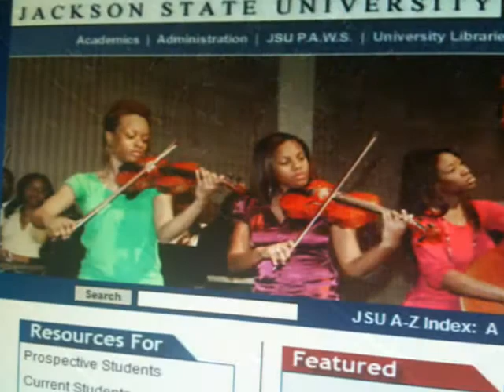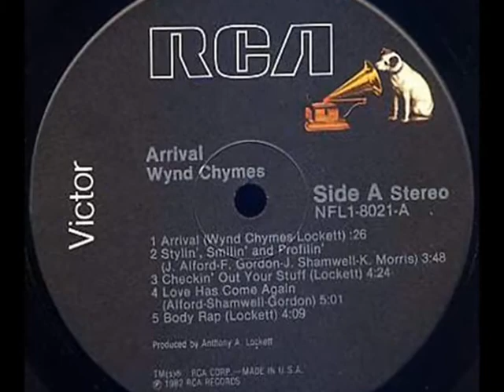R & B (WYND CHYMES)...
And the word was life
And life was imbued with a rhythm
And the rhythm of life needed a beat...a rhythmic beat. So God created music.

Therefore let me tell you a story about the power and the glory of music that begins in m. i. crooked letter crooked letter i crooked letter crooked letter i hump back hump back i. That's right it all started in MISSISSIPPI. Black gold—rhythm and soul. Rhythm, rhymes, bright minds and chimes—Wynd Chymes.

So though it all started with God's ancient master plan to dispense talents and gifts this part of the story began in 1973. That was the year that the World Trade Center was dedicated, the Watergate scandal was exposed, the United States was allowed in China for the first time in twenty five years and Roberta Flack won a Grammy for the song "First Time Ever I Saw Your Face". 1973 was also the first time that John Alford, Michael Bartley, Forrest Gordon, Emanuel Godfrey, Kenneth Morris, Henry Clay Rodgers Jr, and last but by no means least Morris "Bo" Henderson met as freshmen members of the "Sonic Boom of the South"—The Jackson State University Marching band. Their musical chemistry led to a performance in a Jackson State talent show. Initially their stage name was "the family" based on the strong fraternal bond that had developed between them. Later Micheal Bethea and the late Jimmy Graham joined the group and the brotherhood began to perfect their special style of music. Eventually they did change the group name to reflect their mystique as they believed theirs was a mystical magical musical sound infused with oneness of spirit, sound, and soul. Let me tell you about the elements in their universe—this brotherhood.

Forrest Gordon, the group's percussionist and vocalist had musical ambitions dating back to elementary school in Natchez, Mississippi.

John Alford, a native Mississippian began his musical odyssey with piano lessons under the tutelage of his mother.

Emanuel Godfrey known as Firehead due to that flaming head full of red hair (ash--footnote here—time changes things—like those full curly heads of hair, but I digress, and that's another story for a different day). Mr. Godfrey was the guitarist and vocalist extraordinaire for the group.

Kenneth Morris, who became fascinated with the guitar due to his brother's guitar played both lead and bass guitar, and believed that you could do two things at once--"smile and be serious."

Henry Clay Rodgers Jr, the master of versatility played trumpet, flugelhorn, piano, organ, and synthesizer and got his musical start in the church.

Michael Bartley played tenor and baritone sax. He talked the talk and walked the walk of mastering the art of speaking fluently through his musical instruments.

Micheal Bethea, the lead vocalist and the youngest member of the group was also a native Mississippian. Some remember him as the JSU drum major that you'd see walking right and stepping with might.

The late Jimmy Graham was the classy rhythm master of the group—the drummer born in Meridian Mississippi whose motto was "do what you do best. You never know who's watching."

Let's see did I miss anybody?—We'll—lookee here
Morris "Bo" Henderson at time Bo was a music education major at JSU.
He played tuba, trombone, trumpet, and keyboards for the group. He said Wynd Chymes was his promised future. If you want to make God laugh—tell Him your plans! Bo traded in talkin' about Tubas for talking about lives and tithes, but you didn't hear it from m 'cause I'm not one to talk. He kept the love of music.

You know the late Mr. Graham was right when he said "You never know who's watching" --cause RCA records was watching, a record deal was born, the debut album was entitled  "Arrival,"  and an article appeared in the music industry journal "Right On" in 1982 attesting that the Wynd Chymes sound was a magnificent mega dose of mesmerizing divine magic.

Well the rest is history. That's their story—and after all these years they're still standing by it and sticking to it. And we have all gathered from the north, south, east and the west looking forward to a night that's blessed by the best. Welcome to the spirit filled garden of soul—The Re-Arrival of Wynd Chymes.